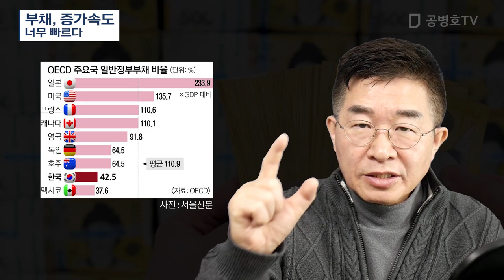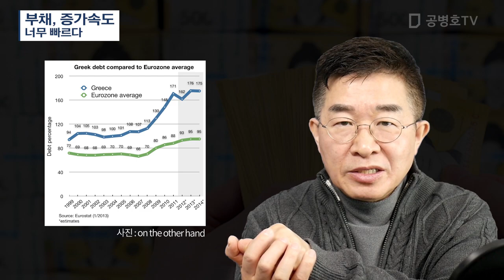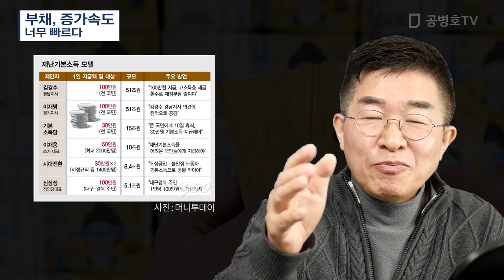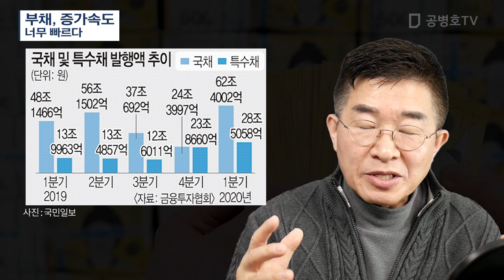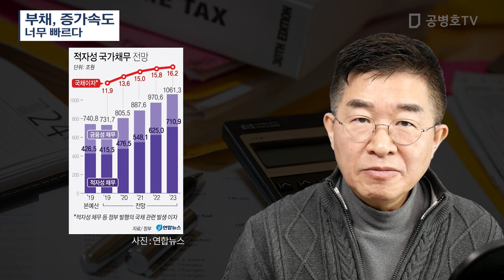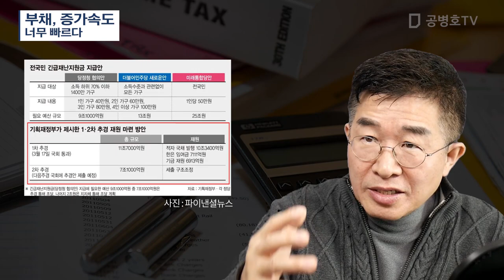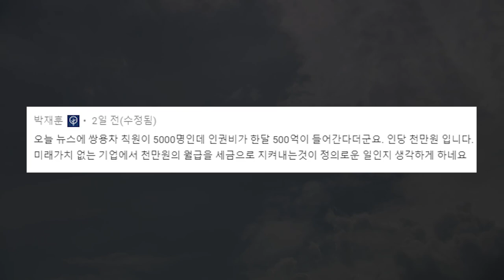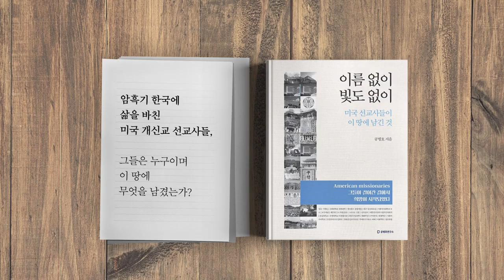부채, 증가속도 / 너무 빠르다 [공병호TV]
부채, 증가속도 / 너무 빠르다

참조자료
1. 하루에 1兆씩 국채 발행…이게 文정부 경제 實相이다, 문화일보, 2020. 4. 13